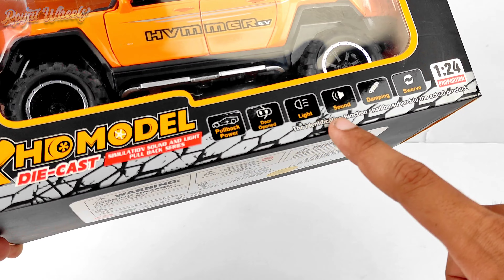Diecast Hummer Unboxing Scale 1/24 Model Car | Miniature Automobile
In this video we are Unboxing Diecast Hummer Scale 1/24 Model Car. It has multiple functions including sound, lights and pull back mechanism.

Diecast Hummer
Hummer Unboxing
Diecast Unboxing Video
Diecast Car Videos
Diecast Hummer Car
Diecast Hummer Unboxing
Unboxing Diecast Cars

Keep Supporting...
Thanks
Regards : Team  Royal Team